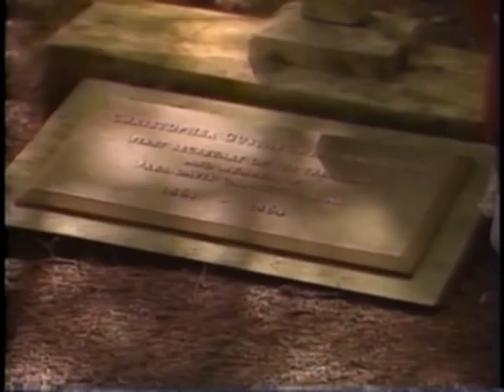Woodfield Inn part 2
Woodfield Inn is an Icon of Henderson County.  The Inn was built in 1852 and still stands as it was back then.  The Inn is in foreclosure and needs to be saved and kept out of the hands of developers.  If you are interested in an old Country Inn snuggled in the beautiful Blue Ridge Mountains, please contact Connie Munden at 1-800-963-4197 for more information.  Thank you..